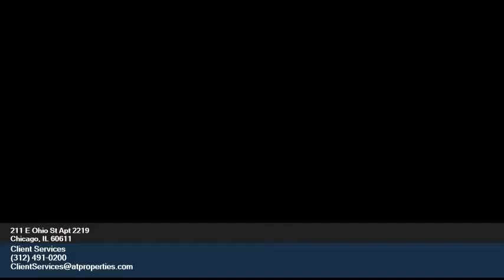211 E Ohio St Apt 2219 Chicago IL 60611 - Client Services